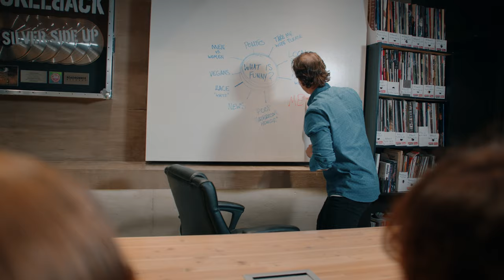Fake Shark - Exactly What I Thought You Were (Official Video)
Official music video for Fake Shark - Exactly What I Thought You Were

[LYRICS]

I should learn I should learn I should learn to say no
I should learn I should learn how to let you go
You should burn you should burn I should make you hurt
Cause I know that you know how to make it worse

Well, I know what you got and I know what I’m not and that’s you

I should learn I should learn I should learn I should learn to turn you down
But I don’t care I don’t care where the hell you are now

I’ve had enough and you’ll always be way too much
Here you come here you come and it’s too late
You’ve got some real bad habits and some red tape
But I don’t know I just love to see you fall apart
It’s no surprise you’re exactly what I thought you were